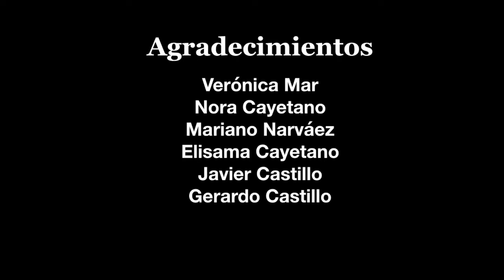Escribir en público | Materia prima literaria | Felipe Montes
Una experiencia fantástica y fuerte para amantes del realismo mágico."La Hacienda de la Soledad", el primer tomo de mi saga “La Guerra del Viento”.